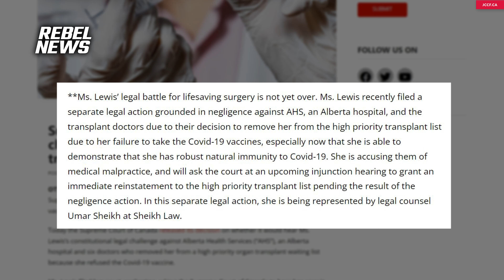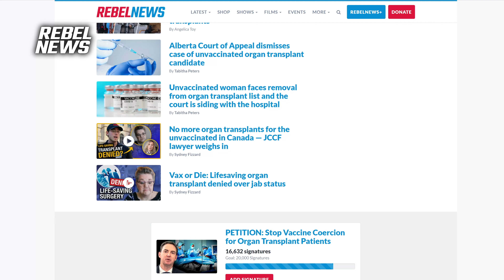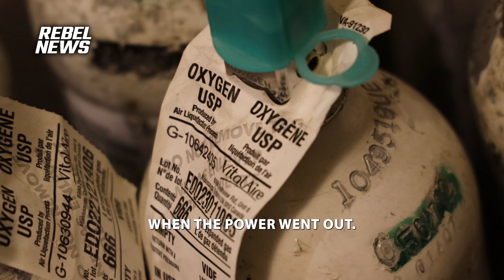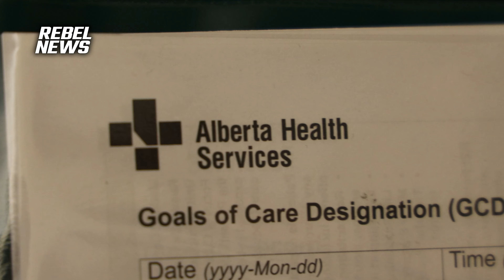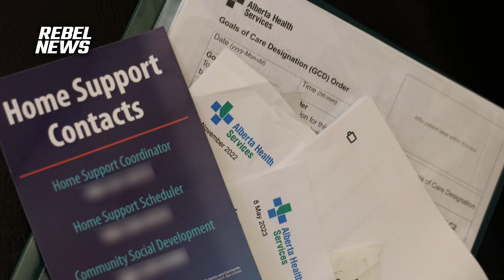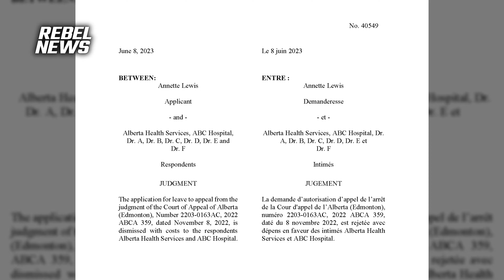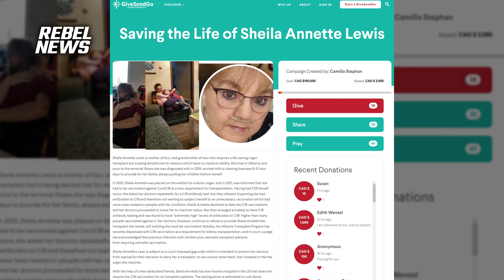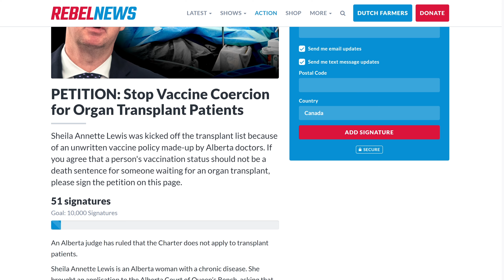FAMILY SPEAKS OUT: Sheila Annette Lewis was denied life-saving transplant over COVID vax status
Sheila’s son D’Arcy spoke with Rebel News reporter Sydney Fizzard outside his mother's home to discuss the situation his family now faces.